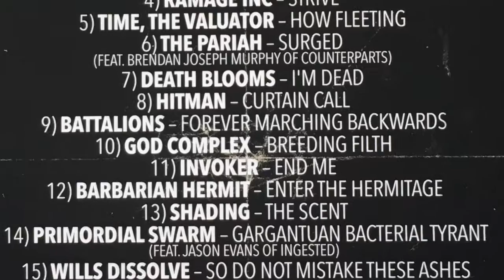Metal Hammer Magazine (Rob Zombie) Death Blooms Hot New Band New Noize CD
📚 Bands: Improve your chances of getting noticed by the press/media, music industry and true music fans